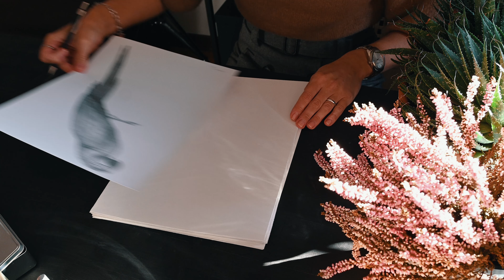How I draw my illustrations / from sketches to details / Peaceful Things to Do / ITA RUS sub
When working on illustrations, I like to mix different techniques. For example, I usually start drawing with a graphite pencil and then I apply colors digitally, using graphics programs. Today I want to show you the drawing phase on a set of bird illustrations: from sketching to detailing.

I would like to invite you to my home studio and show you my daily routine as a full-time artist.
Let’s spend together a bit of time making pleasant and joyful things, and take a break from such a busy world

GET MY ILLUSTRATION ON CREATIVE MARKET